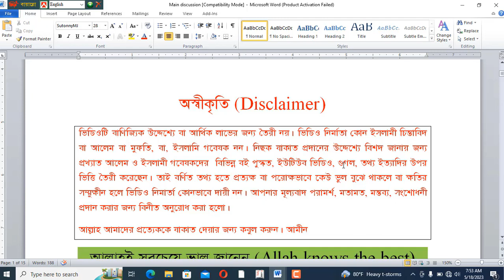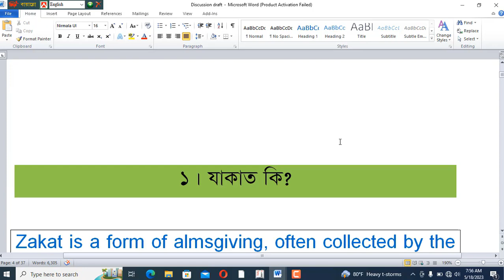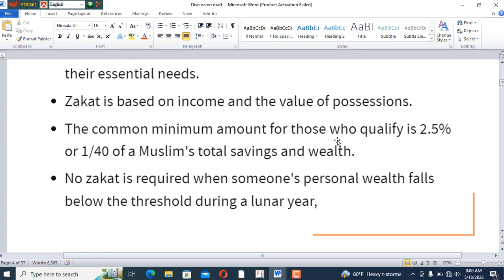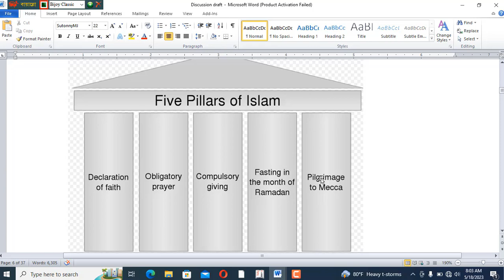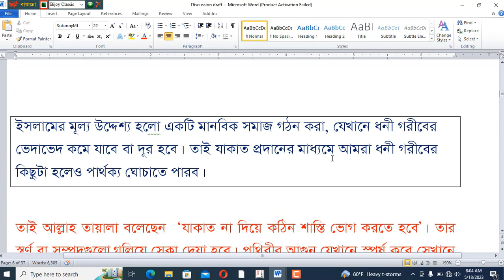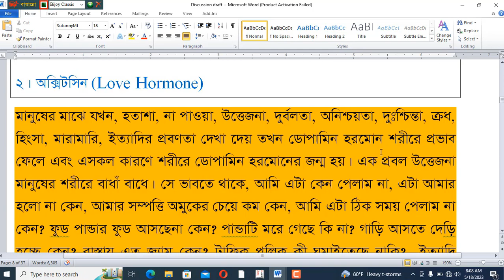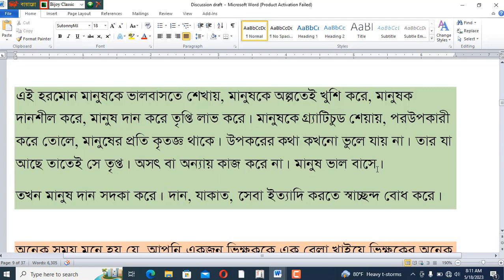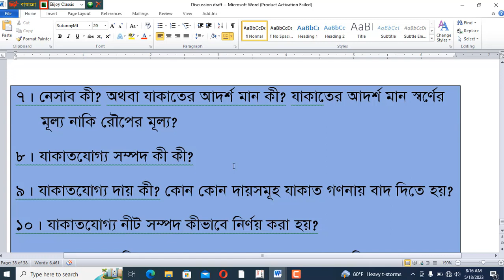Zakat যাকাত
This video shows How to pay Zakat or Jakat in Islam. Zakat is one of the most important among five pillars of Islam after Salat or Namaz. Allay will not forgive those who has zakatable asset and who do not pay Zakat. This video explains, who will pay zakat, how to calculate Zakat, what are Zakatable assets, what are the liabilities to be considered for paying zakat, What are the rules of paying zakat, What is the minimum amount of zakat, nisab calculation, how to calculate zakat on goods, how to calculate zakat on livestock etc. Gold or silver to be considered as zakat or other assets, This is complete discussion by which a person will understand what is his or her zakat for a particular year.

Moreover ABC Learning Dhaka aims to give a thorough idea about Zakat in Bangladesh.

All the best everybody.